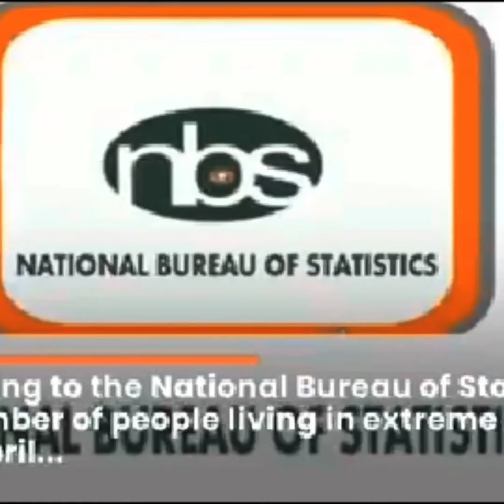NIGERIA IS IN OKRO SOUP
INDICATION OF POVERTY IN NIGERIA